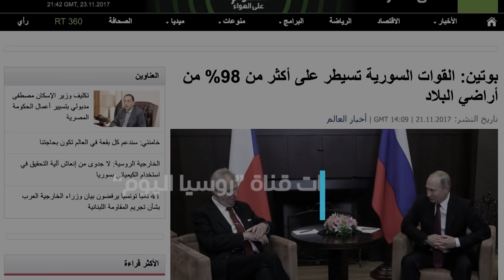هل خدع الأسد بوتين في لقائمها الأخير ؟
قال الرئيس الروسي، فلاديمير بوتين، إن قوات نظام بشار الأسد تسيطر حالياً على نحو 98% من أراضي سوريا، مشيراً إلى "الانحسار السريع" لمراكز من وصفهم بـ "الإرهابيين" في البلاد.
جاء ذلك خلال اجتماع بمدينة سوتشي الروسية، بين الرئيس الروسي ونظيره التشيكي ميلوش زيمان، ونقلت التصريحات "قناة روسيا اليوم" وأضافت القناة على لسان بوتين أن "مراكز الإرهابيين ما تزال موجودة حتى الآن، لكنها تختفي بسرعة بسبب ضربات القوات الجوية الروسية وحلفائها السوريين".
وتلفت منصة "تأكد" عناية المتابعين، إلى أن ادعاء بوتين بسيطرة قوات النظام على 98% من مساحة سوريا غير صحيح، وذلك لأن مساحات واسعة من الأراضي السورية خارجة عن سيطرة النظام.
وتسيطر قوات سوريا الديمقراطية على المساحة العظمى من محافظتي الحسكة والرقة، إلى جانب سيطرتها على مناطق في ريف دير الزور وريف حلب الشرقي، كما تسيطر قوات المعارضة على عدة مناطق متفرقة من البلاد، بما فيها غالبية محافظة إدلب، وأجزاء من محافظة درعا وغوطة دمشق الشرقية وريف حمص الشمالي وشمال حلب، كما لا يزال تنظيم "داعش" يسيطر على عدة قرى وبلدات جنوب غرب دير الزور.